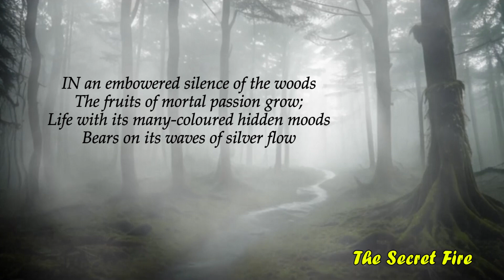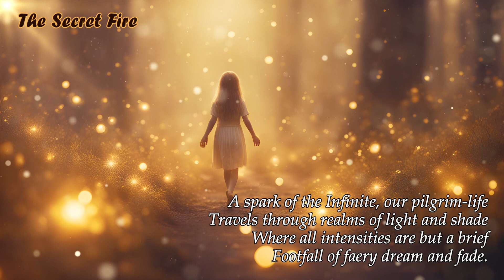Sun Blossoms - Poems of Nirodbaran - The Secret Fire (Read by Narad)